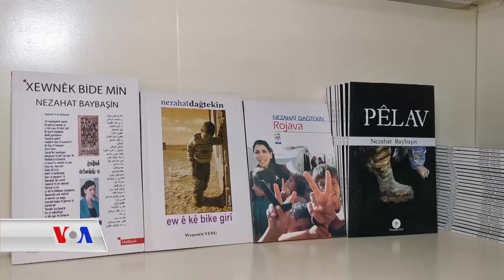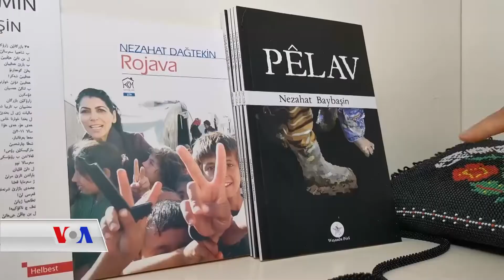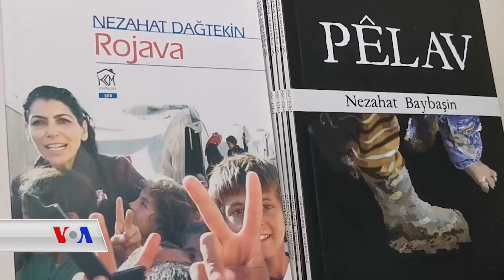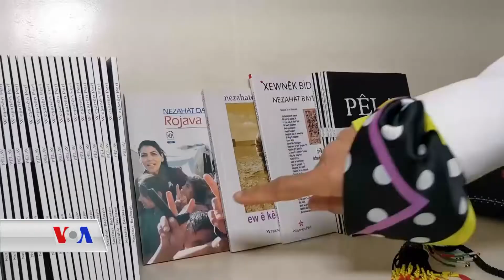NEZAHAT BAYBAŞÎN | Dengê Amerîka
HELBESTVAN NEZAHAT BAYBAŞÎN

Helbestvan Nezahat Baybaşîn heta niha 4 pirtûk nivîsînê. Her pirtûkê wê li gorî xwe taybetîyek heye.  Gava ew li ser pirtûkên xwe diaxive, hestê wê wiha diherike: Dîtin jibo helbestvan Baybaşîn tiştê herî girîng e. Ew pêşî dibîne û dûra jî wan wek ristên helbestê li ser perên kaxizê dinivîse.

Baybaşîn dibêje “Ez çûm Rojava û paşê jî min pirtûka xwe ya Rojava nivîsî”: Pêlav dibe ku jibo her kesî tiştekê nîşan bide. Lê helbestvan Nezahat Baybaşîn wateke din dide ser pêlavan û dike navê pirtûka xwe û vê jî wiha şîrove dike:

“Piştî salên 1990 an li heremên Kurdan 5 hezarî zêdetir gun hatin şewitandin anjî valakirin, bi hezaran kes hatin koçberkirin anjî windakirin. Di helbestên Nezahat Baybaşîn de jî ev her yek cîyekî taybet digrin.”